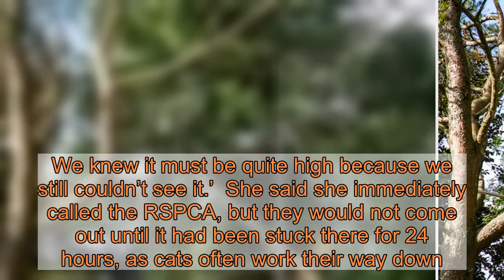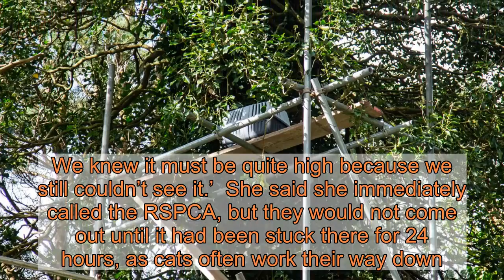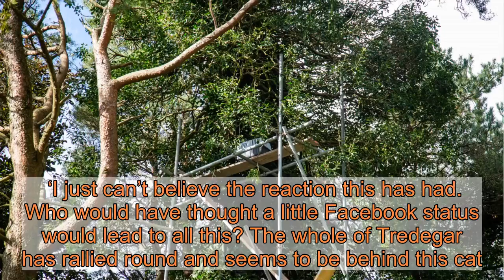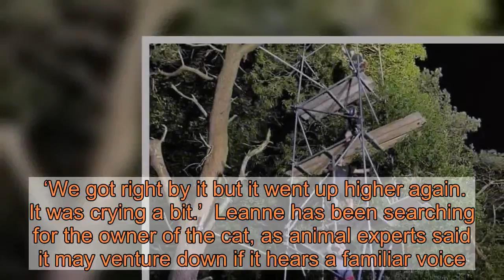An entire town in Wales is trying to rescue a cat which is stuck up a tree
An epic rescue mission has been ongoing in a small town in Wales for the past four days to get a cat down from a 40ft tree.  Residents in Tredegar, in the south east of the country, have rallied round with fishing nets, treats, cherry pickers and even a four-storey scaffold platform to try and get the animal down.   Leanne Skinner, 36, told Metro.co.uk: ‘It all started on Saturday when I went for a walk with my friends – I live just up the lane from where the cat is.  ‘We were walking back and I heard a cat crying. We looked around for it, in the bushes and everywhere, but we just couldn’t see it. We could just hear this loud and pitiful cry.    ‘Then suddenly it occurred to one of us that it was stuck up the tree. We knew it must be quite high because we still couldn’t see it.’  She said she immediately called the RSPCA, but they would not come out until it had been stuck there for 24 hours, as cats often work their way down.  The cat had not moved so the next day the charity attended alongside the South Wales Fire Service – but sadly its rescue attempts were fruitless.  Leanne, who is a part-time teacher, said: ‘They put ladders up and they could see the cat, but she just went further up the tree.   To view this video please enable JavaScript, and consider upgrading to a web   browser that   supports HTML5  video    ‘It’s about 40ft high, so the RSPCA said it would come back the next day to see if it had moved a bit further down back into reach.’  In the meantime, she posted about the cat on Facebook and had an overwhelming response.  ‘I’ve had so many people ringing me and messaging me and offering to help,’ said Leanne, who lives in Tredegar with husband Mark and their six-year-old son Alfie.  ‘We’ve now had two cherry pickers out trying to help, and people have tried to get her down with a fishing net and coax her down with food and treats.  ‘I just can’t believe the reaction this has had. Who would have thought a little Facebook status would lead to all this? The whole of Tredegar has rallied round and seems to be behind this cat.’  The huge amount of attention resulted in a local scaffolding firm building a four-storey structure around the tree yesterday to try and coax the cat back down to the ground.  Workers have left food and water at the top of the scaffolding, but have so far failed to convince the cat to leave its hiding spot.  Company AP Scaffolding posted on Facebook: ‘We are trying our very hardest to rescue this cat.  ‘No joy in getting the cat down tonight. We left him some water and food and will be back tomorrow.’  Its director, Paul Ratledge, told BBC Wales today: ‘We had a phone call from the local fire service. They’d tried with cherry pickers, they’d had a tree surgeon but they couldn’t get it.  ‘We’ve been there this morning, taking food to it. We’ve set up scaffolding boards on angles now so the cat will be able to get down by itself.    ‘We got right by it but it went up higher again. It was crying a bit.’  Leanne ha